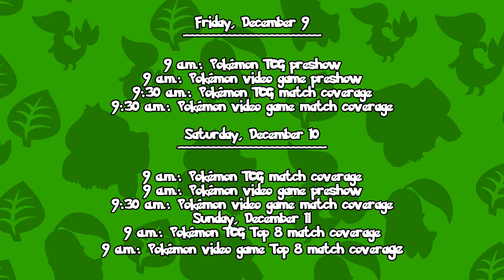PokéNews Sunday #16 - Pokemon VGC/TCG Tournament Stream, New Sun/Moon 3DS Themes & More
9 a.m.: Pokémon TCG preshow
9 a.m.: Pokémon video game preshow
9:30 a.m.: Pokémon TCG match coverage
9:30 a.m.: Pokémon video game match coverage

9 a.m.: Pokémon TCG match coverage
9 a.m.: Pokémon video game preshow
9:30 a.m.: Pokémon video game match coverage
Sunday, December 11
9 a.m.: Pokémon TCG Top 8 match coverage
9 a.m.: Pokémon video game Top 8 match coverage

Pokemon News
Pokemon20
Pokemon Generations
Pokemon VGC
Pokemon TCG
Pokemon World Championships
Pokemon Stream
Pokemon VGC/TCG Stream
3DS Pokemon Themes